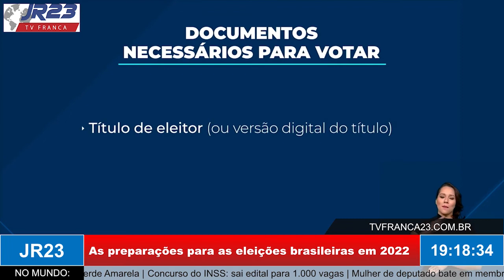As preparações para as eleições brasileiras em 2022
Matéria do JR 23, edição sexta-feira, 23 de Setembro de 2022.